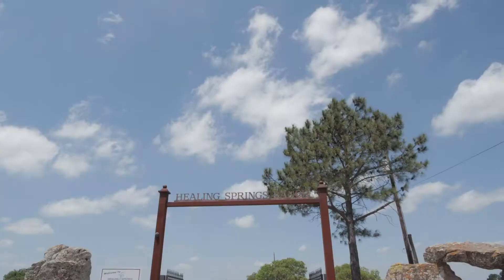The Experience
About Healing Springs Ranch